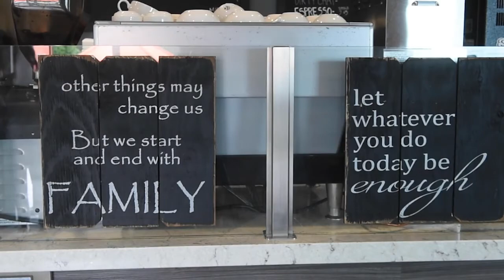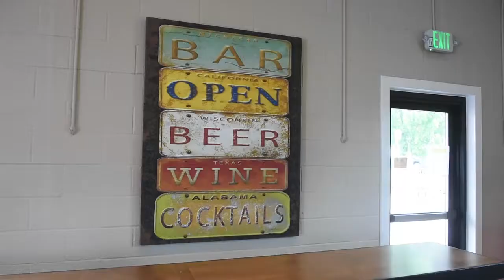Lighter fare sets Mini Oscar's Annex apart from its older big brother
Mini Oscar's Annex, the younger sibling of Tacoma's popular Dirty Oscar's Annex, opened last summer in Sumner with a family friendly menu of lighter, healthier options.